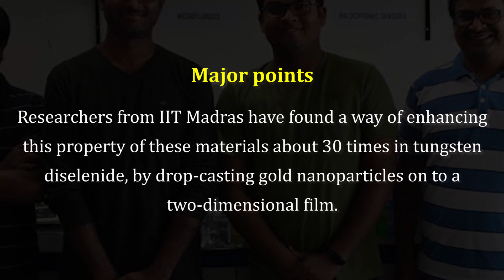Current Hunt | Current Affairs | IIT Madras Develops New Material